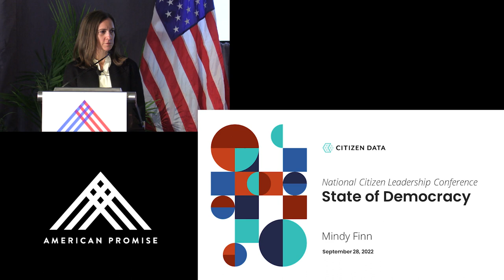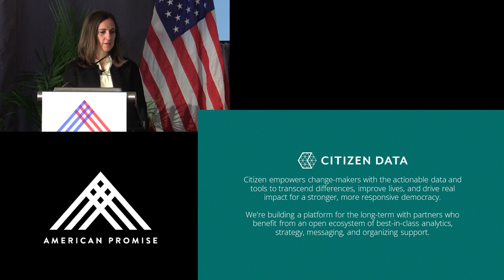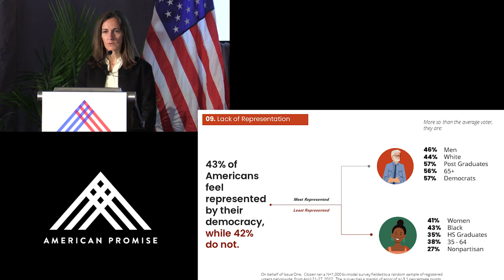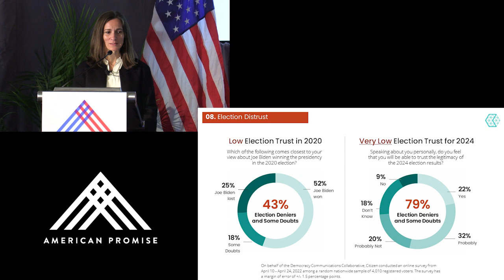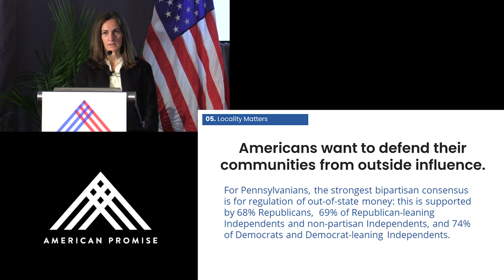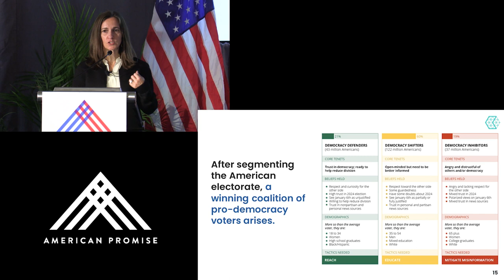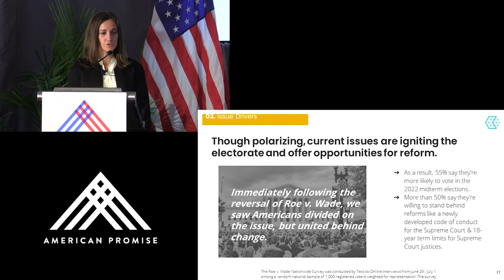Freedom, Unity, and Civic Courage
America is going through big changes, and is beset by challenges at home and globally. But millions of Americans are choosing something new, building a new movement of freedom, unity and civic courage. We’re going to talk with leaders of some of the organizations that are digging in behind the headlines to determine what is really going on, how do we best shape the forces that threaten to tear us apart to instead win a new era of freedom and effective self-government for every American.

Featuring: Andrew Yang, 2020 Presidential Candidate and Founder, Forward Party; Jeff Clements, President, American Promise; Mindy Finn, CEO, Citizen Data; Manu Meel, Founder and CEO, Bridge USA Support American Promise